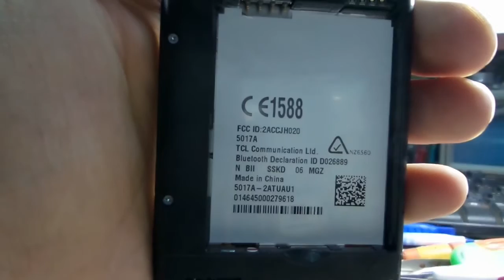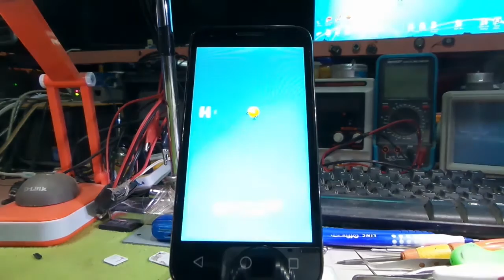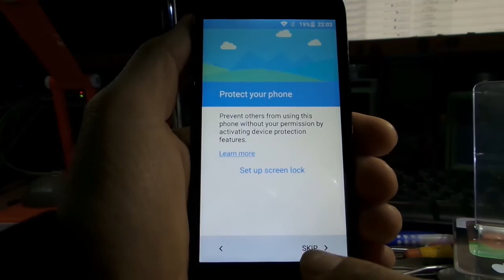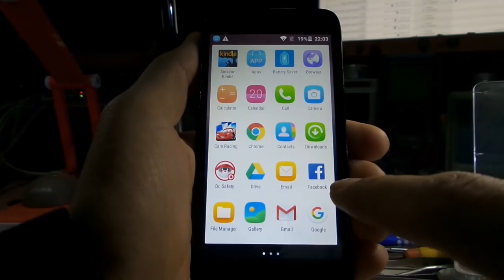alcatel one touch 5017x(d) pixi 3 hard reset